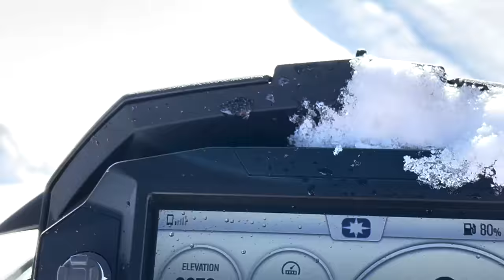Chute Climbing With The Jerry's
Another epic day spent in snowmobiling in the BC backcountry.
For those of you wondering, Jerry came from geriatric hahah￼

Mailing address
Dorset, Ontario, Canada

Freeride, Backcountry, Polaris, Turbo, boost, Sled Vlog, Freerider Filmz, Muskoka Freerider, Send it, Explore, BC, Ontario, Canada